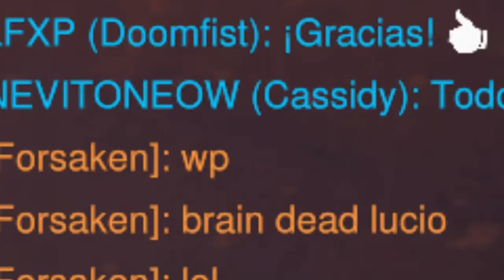Alguien debe luchar por el pueblo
Dirigido por Quentin Inventino.